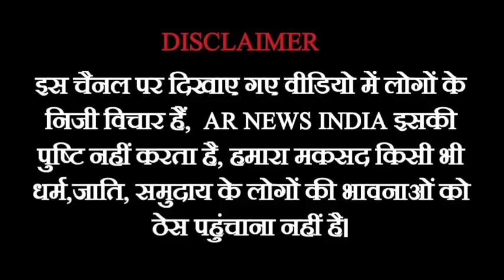Asaduddin Owaisi Rally | Samajwadi | Akhilesh Vs Owaisi | UP election News